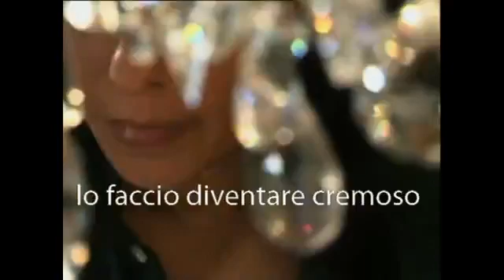La carbonara .... di Laura De Luca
la carbonara , fatta da Laura de luca